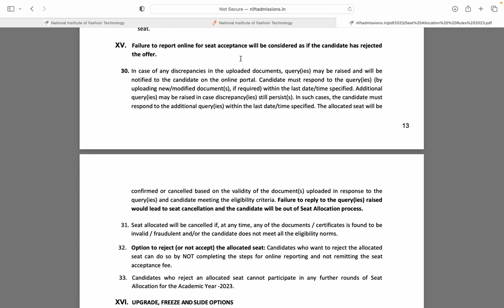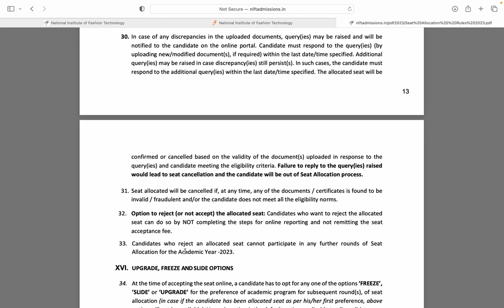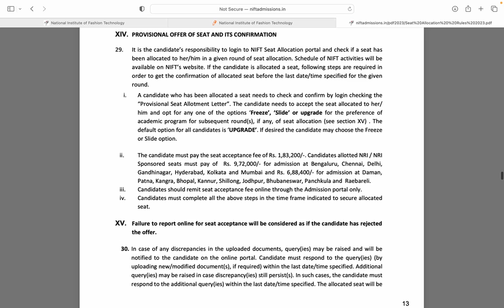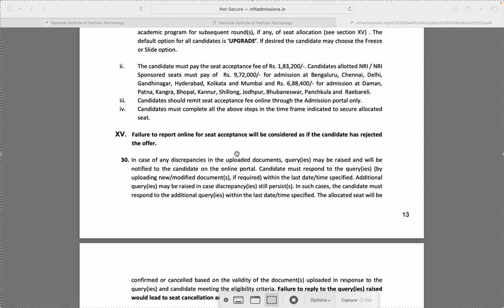NIFT fee payment doubt I Further counselling rounds I NIFT I NIFT Counselling I NIFT